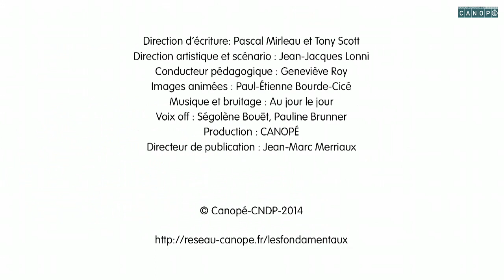La place de l'adjectif qualificatif ep02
Où peuvent se placer les adjectifs dans une phrase? Comment les repérer?